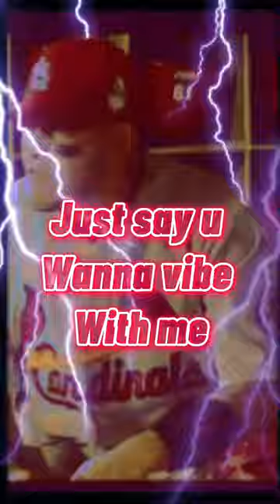Yadier Molina edit#baseball